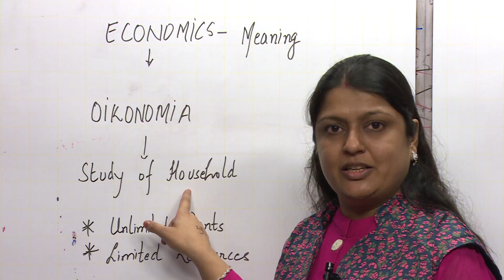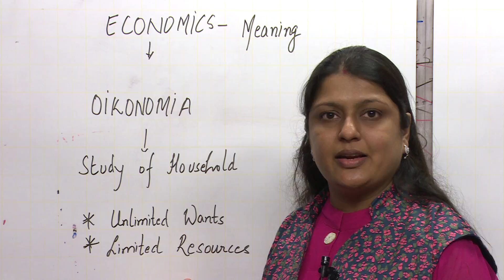Eco Ch1 Unit1 Topic1 Meaning of Economics